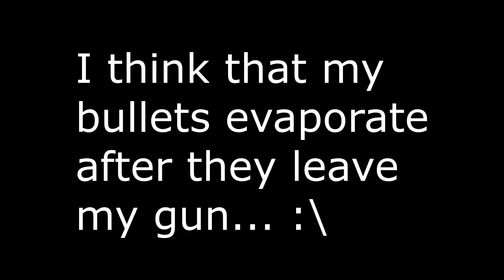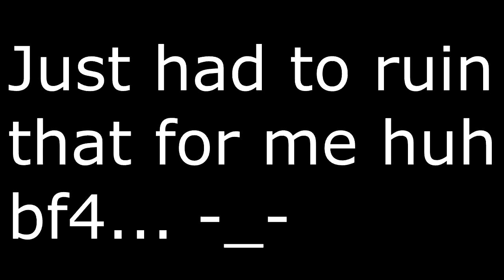evaporating bullets and dice physics cockblock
Dice I would please like to know where my bullets go after they leave my barrel